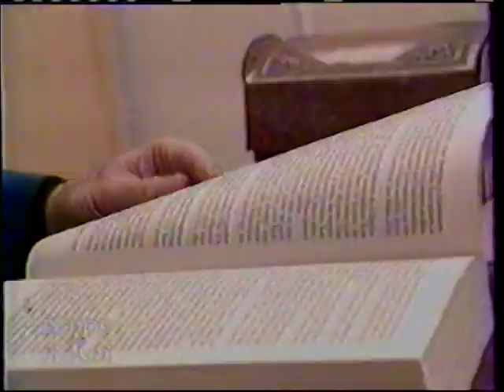1995 ÉCHOS STARS CHEZ ORLANDO